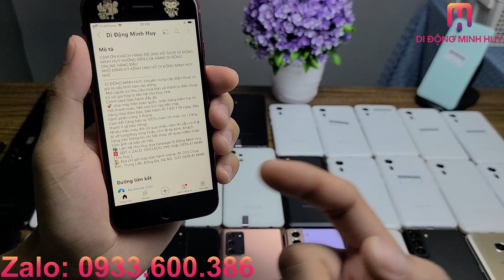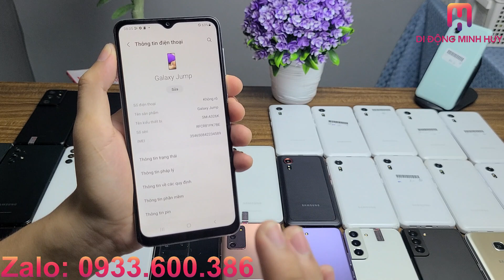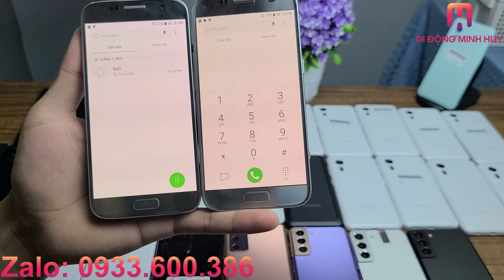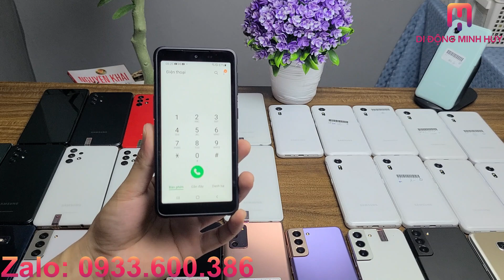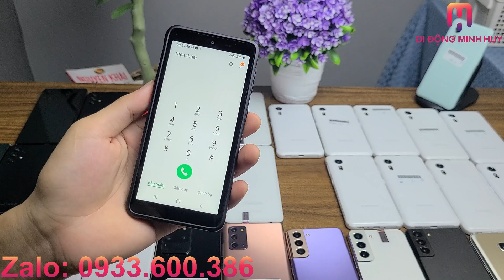Cập Nhật Giá Điện THoại Tháng 8 | S20 ultra 4tr5 Note 20 ultra Note 20 5g S21 ultra s20plus A32 5g